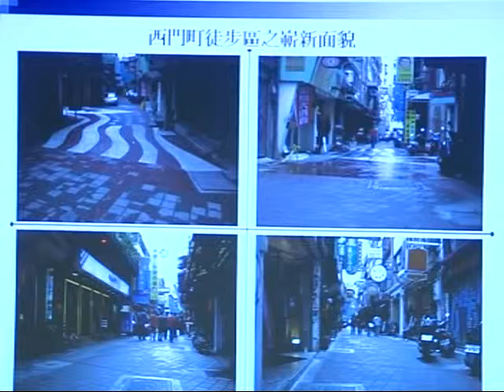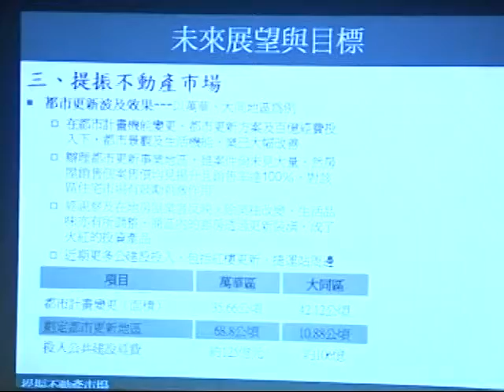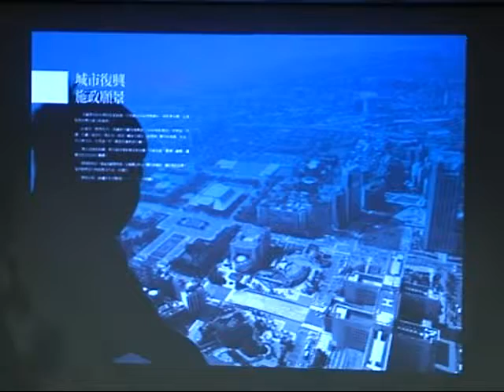全國商圈年會(11月10日)-公共空間1-8